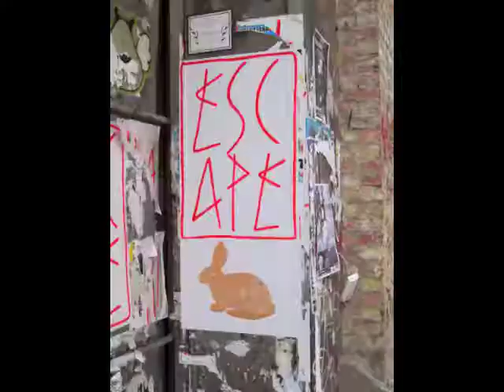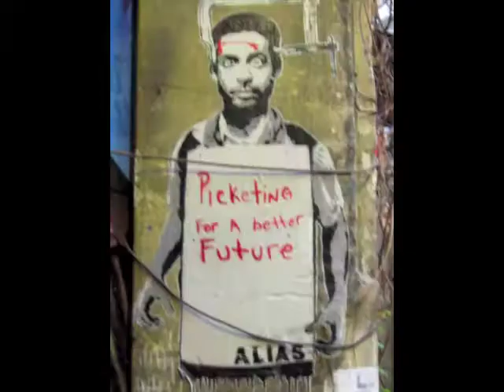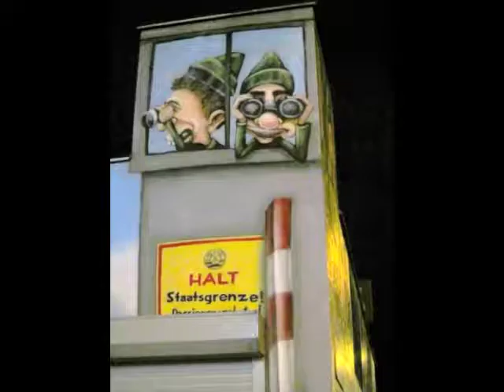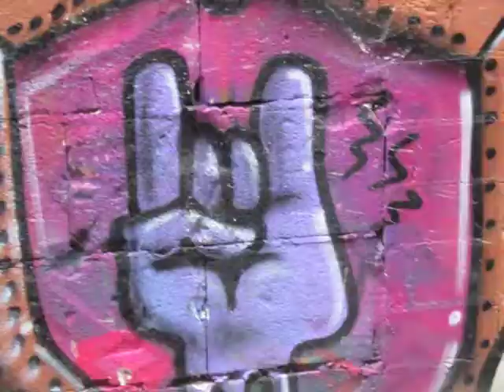berlin street art 11:10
pictures of street art in berlin, november 2010, by david meredith